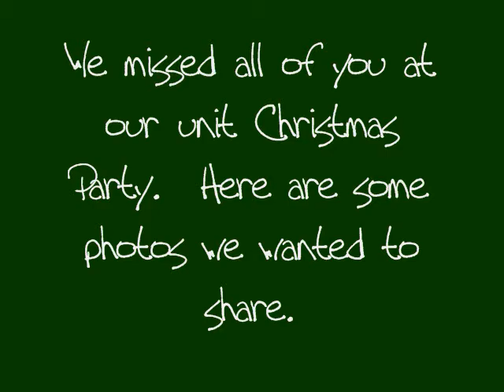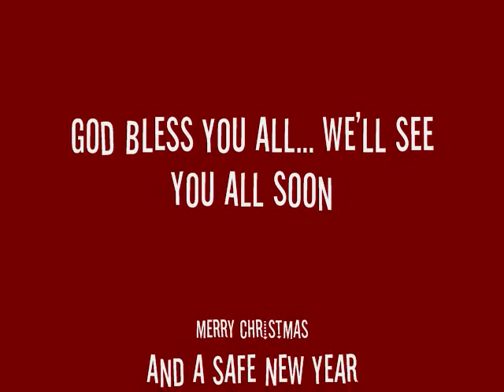Charlie Company Christmas Card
Digital Christmas Card to the members of C Compan 1-214 Avn Regt.  Merry Christmas